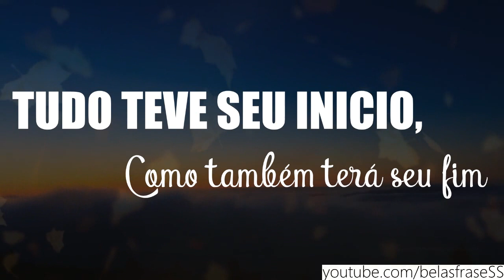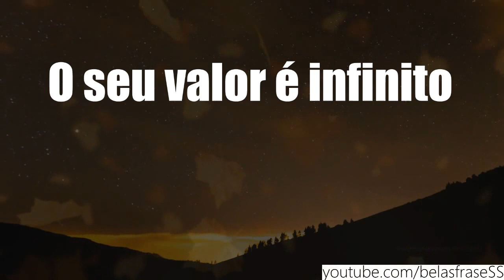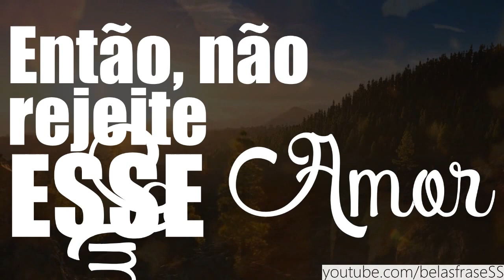MENSAGEM DE DEUS- VOCÊ vive porque CRISTO te amou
▬▬▬▬▬▬▬▬▬▬▬ஜ۩۞۩ஜ▬▬▬▬▬▬▬▬▬▬▬▬▬
▓▓▓▒▒▒░░░ LEIA A DESCRIÇÃO DO VÍDEO ░░░▒▒▒▓▓▓
▬▬▬▬▬▬▬▬▬▬▬ஜ۩۞۩ஜ▬▬▬▬▬▬▬▬▬▬▬▬▬

▼ SIGA/CURTA ▼

                   ▬▬▬▬▬▬▬▬▬▬▬ஜ۩۞۩ஜ▬▬▬▬▬▬▬▬▬▬▬▬▬
OBRIGADO PELA SUA VISITA ! ▬▬▬▬▬▬▬▬▬▬▬ஜ۩۞۩ஜ▬▬▬▬▬▬▬▬▬▬▬▬▬